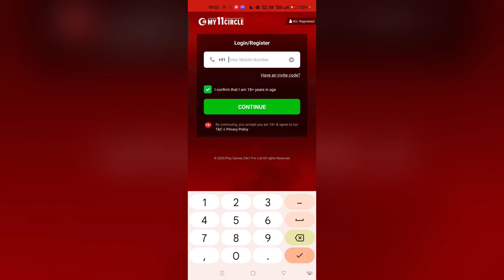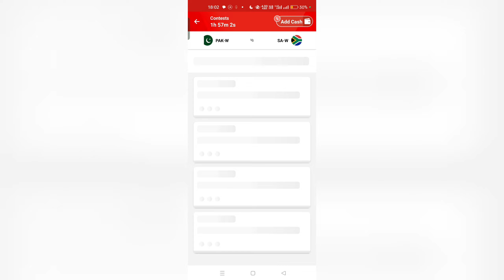How to create my 11 circle account | My11circle app me account kaise open kare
How to create a new account in My11circle | My11circle app me account banana sikhe | My11circle app me account kaise open kare | How to create my 11 circle account